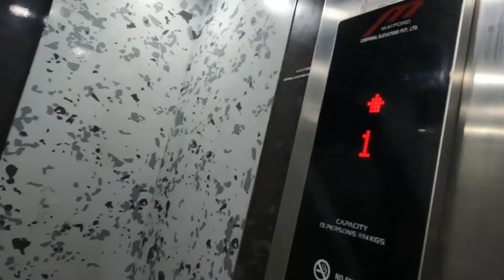Buying A New Cycle?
Hi my name is jahangir Khan. I enjoye traveling with my friends, Riding bikes, Creating videos, I upload video about my life, Traveling, Riding bikes, whatever I could catch up in camera I can share.